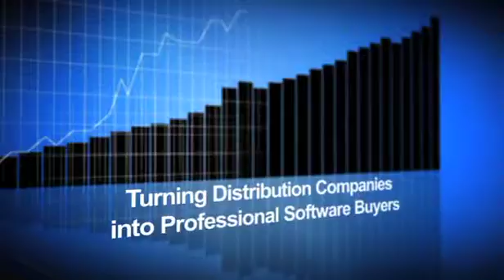Turning Distribution Companies into Professional Software Buyers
Consultants and enterprise technology investors are partners in the acquisition process, says Denis Rousseau, director of project delivery at Technology Evaluation Centers.